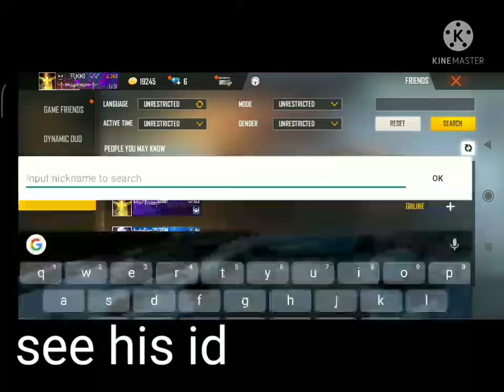white 444 in my game in training😱😱😱 ...must watch 😵😵 gameplay...